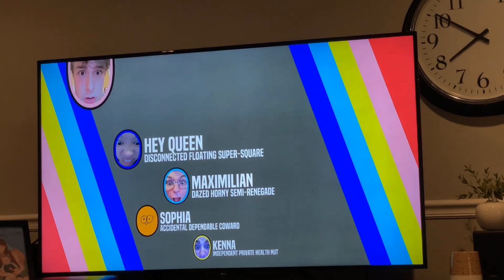Vlog 1199 | You lose two people in a breakup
Sometimes I do miss the person I was. She was great.